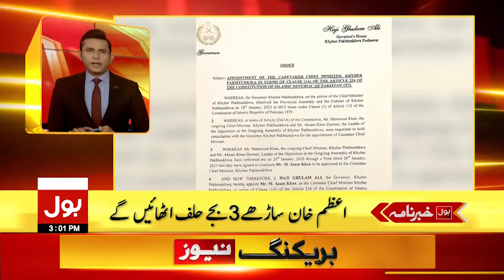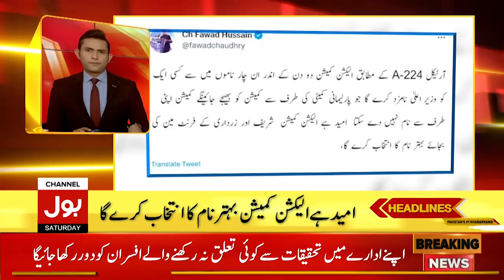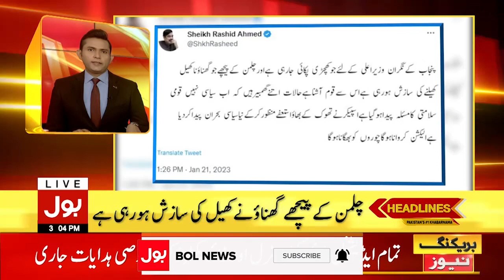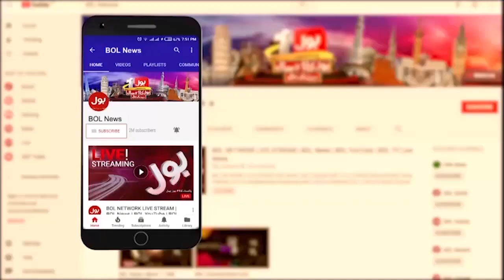PTI And Jamaat E Islami Big Decision | BOL News Headlines at 3 PM |Mayor Karachi | Sindh LB Election